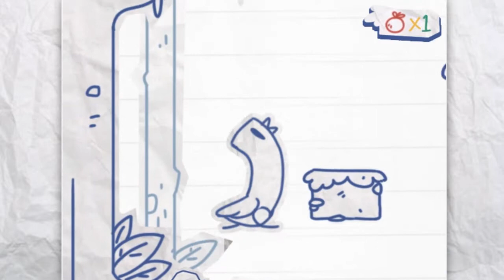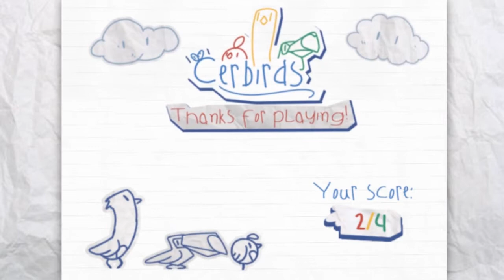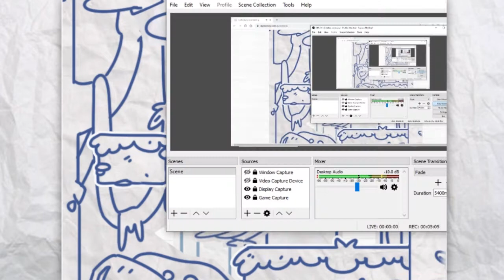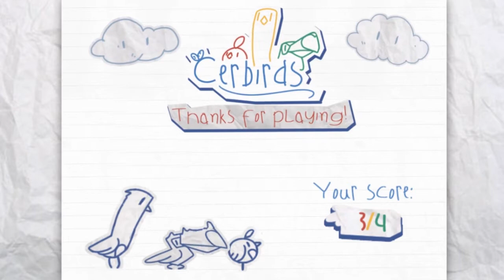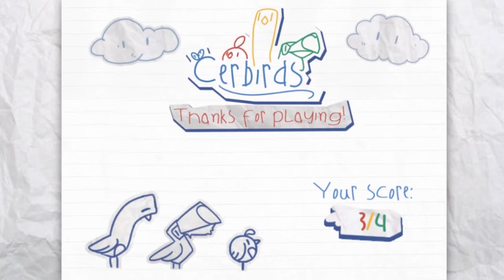Soro The Stolen Crystals+Cerbirds+ElecHead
Rolling around as a slimecat eating fruits, fighting enemies with bits of slime, dodging some dashing enemies, collecting some crystals, and boosting through to the end of the level

Three birds working together to collect some fruits, using their special abilities to go through obstacles, rolling through rocks, cutting vines, just squeezing through gaps, and getting to the end of the stage

Using the power of electricity to get through an abandoned factory, making platforms disappear to get farther, throwing my head to get past some electric walls, activating elevators and solving some puzzles